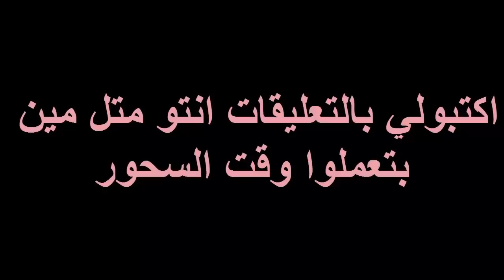باربي وأخواتها في رمضان - مشتريات رمضان والاستيقاظ للسحور - اول يوم رمضان - يوم كامل بليززز ... لا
اذا اعجبكم الفيديو لاتنسوا الضغط على اللايك و مشاركة الفيديو مع أصدقائكم ولو اول مرة بتشوفوا القناة لا تنسوا الضغط على زر الاشتراك وتفعيل زر الجرس لتصلكم الفيديوهات الجديده .